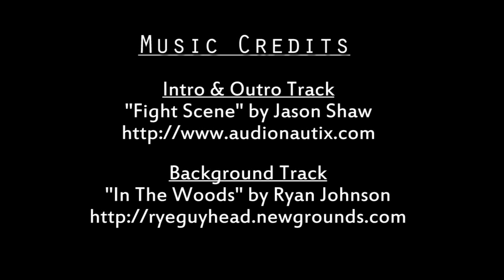Man Woman Minecraft S2E15 "Cat People?" (Jungle Island Survival)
Husband and wife team try to survive in Minecraft on a small jungle island. WARNING: If you don't have anything nice to say, then don't say it, or you will be blocked.

Man (paulsoaresjr) is a gamer and Minecraft veteran.
Woman (MinecraftMom) is (still) a newbie at gaming and Minecraft.

Map seed from SGCBarbierian: 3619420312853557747